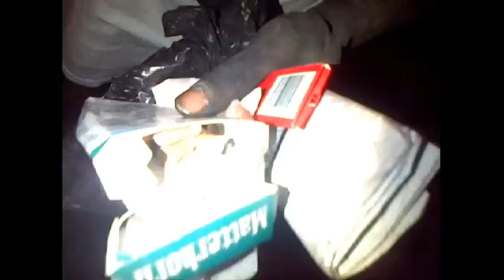KEK KEM EXPRESS HOW TO SUCK PUM PUM ''PRESENT'' (FUCK REE TV)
One of Kingston 20's mad men, stars in this FUCK REE TV, no stranger to us though..  Check out the long time fuck ree tv star kek kem in this episode of FUCK REE TV.